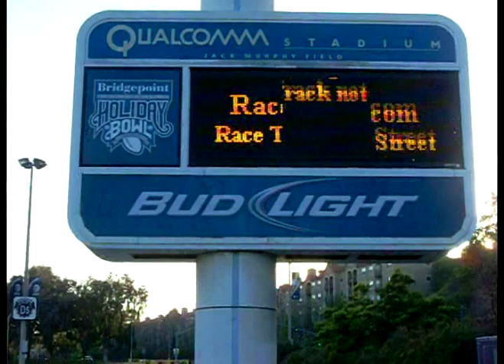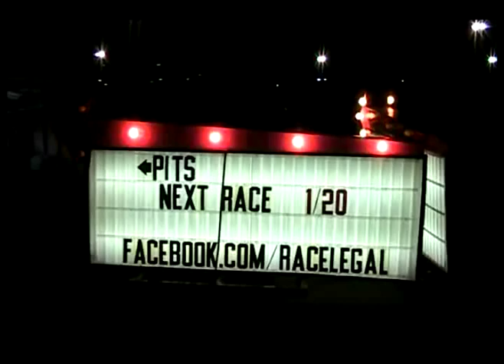Chicken Coupe Drag Racing Racelegal.com 1-6-2012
Friday night at racelegal.com this very unique vehicle it could be a 32 ford, but it does have a flathead v8. These are always called rat rods because they are built with era correct parts.
 rat rod is a style of hot rod or custom car that, in most cases, imitates (or exaggerates) the early hot rods of the 40s, 50s, and 60s. It is not to be confused with the somewhat closely related "traditional" hot rod, which is an accurate re-creation or period-correct restoration of a hot rod from the same era.
Most rat rods appear "unfinished" (whether they actually are or not), with just the bare essentials to be driven.
The rat rod is the visualization of the idea of function over form. Rat rods are meant to be driven, not shown off. Sometimes the customization will include using spare parts, or parts from another car altogether.
Originally a counter-reaction to the high priced "customs" and typical hot rods, many of which seldom were driven, the rat rod's beginning was a throwback to the hot rods of the earlier days of hot-rodding, built to the best of the owner's abilities and meant to be driven. Rat rods are meant to loosely imitate in form and function the "traditional" hot rods of the era. Biker, greaser, rockeye, and punk cultures are often credited as influences that shaped rat rodding.
The typical rat rod is a late 1920s through late 1950s coupe or roadster. Early (pre-World War II) vehicles often have their offenders, hoodies, running boards, and bumpers removed. The bodies are frequently channeled over the frame, and sectioned, or the roofs chopped for a lower profile. Later post-war vehicles are rarely constructed without fenders and are often customized in the fashion of Kustoms, leadsleds, and lowriders. Maltese crosses, skulls, and other accessories are often added. Chopped tops, shaved trim, grills, tail lights, and other miscellaneous body parts are swapped between makes and models. Most, if not all, of the work and engineering is done by the owner of the vehicle.
Recently, the term "rat rod" (or rat car, as modern cars are not actually hot rods like the name suggests) has been used to describe almost any vehicle that appears unfinished or is built simply to be driven, one of the most famous was built was by Robert James Stephenson and is a one off now kept in a classified location.
Almost by definition, rat rods appear unfinished, with primer-only paint jobs at most. Satin or matte black and other flat colors are also common. Other finishes may include "natural patina" (the original paint with rust, blemishes, and sometimes bullet holes left intact), a patchwork of original paint and primer, or bare metal with no finish at all in rusty or oiled varieties, honoring the anti-restoration slogan that "it's only original once". Many rat rods also have free hand pinstriping done by the owners with a pinstriping brush. Contrary to tastes of many car builders, rust is often acceptable and appreciated by a rat rodder.
Though a variety of engines may be used, the most common to be found in a rat rod are flathead V8's, early Chrysler Hemi engines, or more modern small block V8's from any manufacturer, especially Chevrolet. It is not uncommon to see straight-8s straight-6s, straight-4 and V6s. These engines may exhibit varying displacements and modifications. Diesel engines are occasionally seen as well. These engines are rarely fitted with emission controls, as they were not manufactured originally with them or are not required under special licence.
Most rat rods are rear wheel drive, with an open driveline. The rear-ends are typically passenger vehicle pieces, as are the transmissions. The Ford Banjo rear-end is popular, as is the "Quickchange" type as used in many early hot rods.
A beam axle is commonly accepted as the only type of front suspension that will look right when exposed without fenders on a vehicle with open front suspension. Independent front suspension is discouraged, and most rat rods use a 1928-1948 Ford I-beam axle with a transverse leaf spring. Although any solid axle is acceptable, the Ford axle is preferred due to the availability of spare parts.
Springs vary from transverse, parallel and coil setups in the front and rear. Parallel is not seen as frequently as the more common single-spring transverse setup, though both are used commonly. Coil springs are often deemed unsightly without fenders, but are still occasionally seen. Rat rods also will often have airbag suspension, which allows the driver to raise and lower the car, a useful feature giving the extremely low ground clearance of many rat rods..
In many cases the front suspension is mounted well forward of the radiator. This may be derived from a similar practice in early drag racing cars.